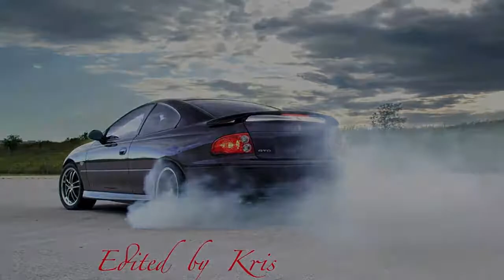Chris Rea ~ GTO Blues (HD)